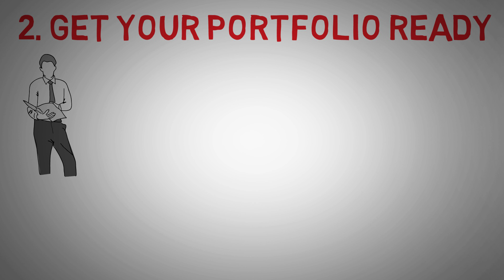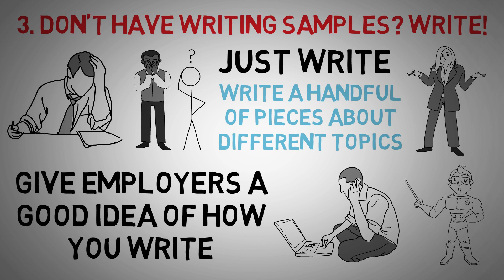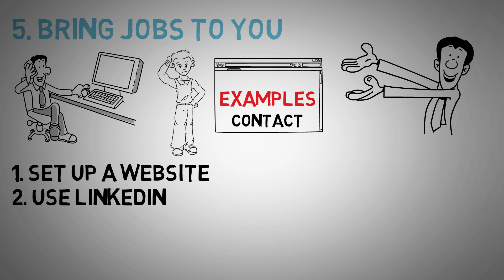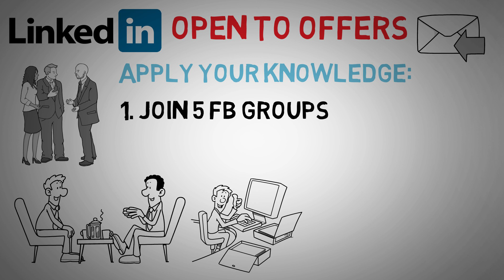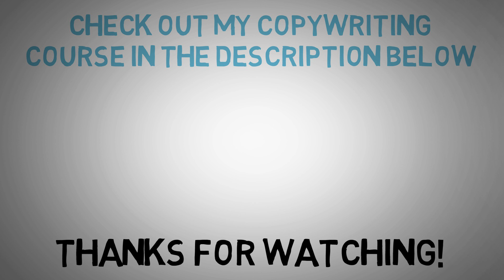How to get a Copywriting Gig - Finding Jobs and Getting Paid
Land a high-paying copywriting gig in 30 days - or your money back